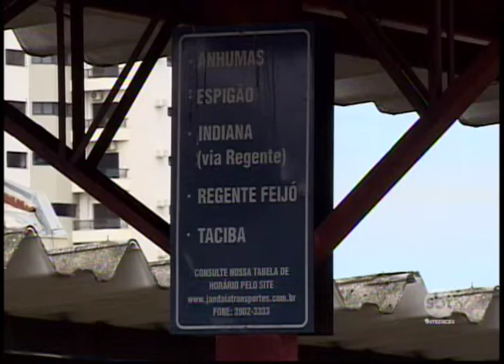Em Presidente Prudente os ônibus voltaram a circular com metade da frota